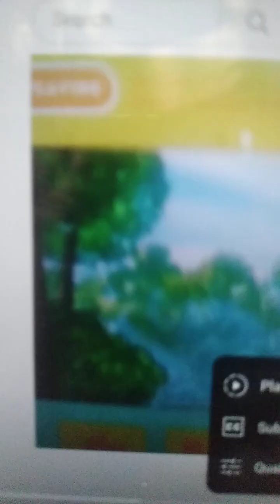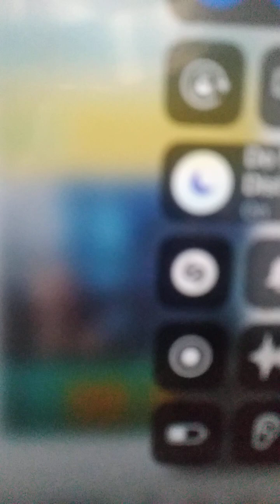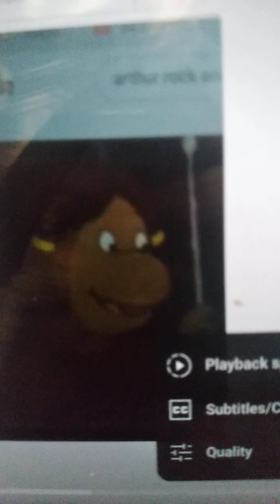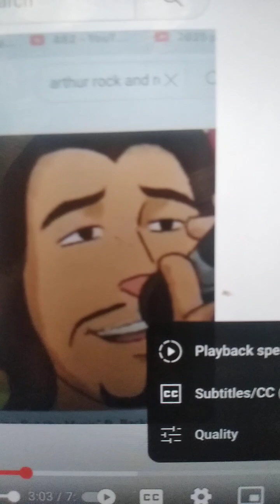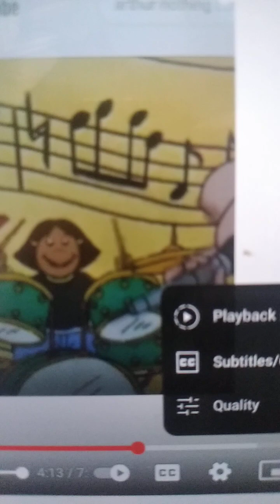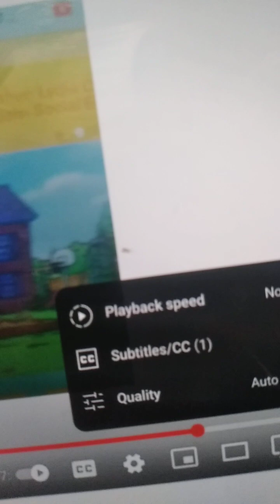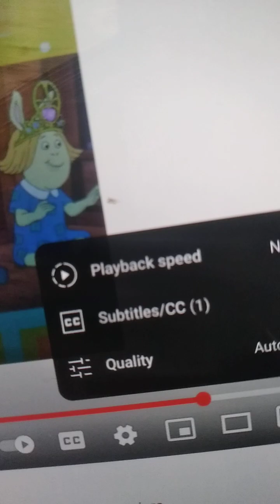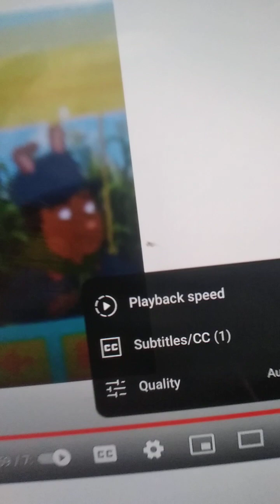Show Out Remix official video arthur tribute